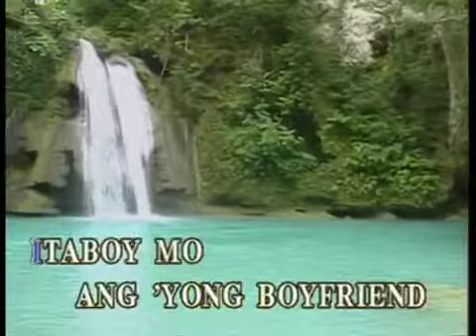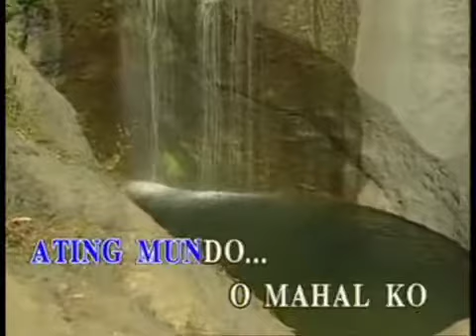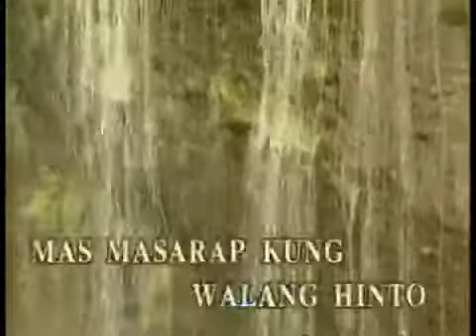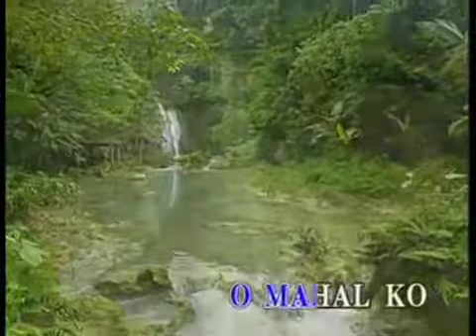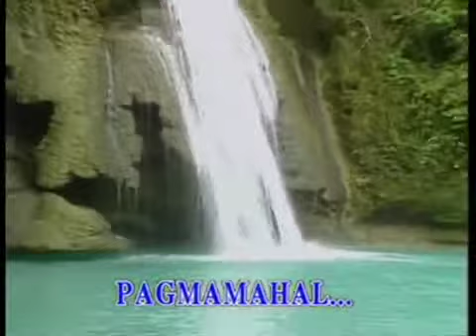Alpha Records Video Karaoke - Huwag Mong Pigilan VIDEOKE (Alpha Records)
Alpha Records Video Karaoke - `Wag Mong Pigilan

As popularized by Willie Revillame
Composers/Publisher: J. Balonzo-A. Espiritu/Octo Arts Publishing

Appears in OPM ALL-TIME VCD HITS Volume 9

Performed by Alpha Records Artist (Male)

Pag ito'y natikman mo giliw
Sasabihin mong kaysarap giliw
At pag iyong nilasahan o giliw
Uulit-ulitin mo giliw
Makinig sa 'king sasabihin giliw
Itaboy mo ang iyong boyfriend giliw
At sa 'kin ka humalinghing oh, giliw
At ika'y mababaliw giliw

Chorus
Wag mong pigilan, wag mong pigilan
Sige ituloy mo
Wag kang manggigil, wag kang manggigil
At baka ika'y mabaliw

Ikot ng ating mundo
Oh mahal ko ituloy mo
Wag mong pigilan, ituloy mo
Kay sarap naman ng iyong pagmamahal

Kung masikip, luwagan mo giliw
Kung maluwag, sikipan mo giliw
Pag okay, sumigaw ka giliw
Huwag mo lang akong sasabunutan giliw
Araw-araw, gabi-gabi giliw
Panay-panay, oras-oras giliw
Mas okay kung patago oh giliw
Mas masarap kung walang hinto giliw

(Repeat Chorus except last word)
... pagmamahal

Isa pa...

... pagmamahal

Produced by
Alpha Records Corporation
Address: 1731 E. Rodriguez Sr. Ave., Cubao, Quezon City, 1102 Philippines
Tel. Nos.: 725-9061 to 66 / Fax Nos.: 723-1713 / 723-1735

Alpha Music Corporation
Address: 8 Annapolis Street, Greenhills San Juan 1502, Metro Manila, Philippines
Tel. No.: 726-1090 / Telefax: 726-6759